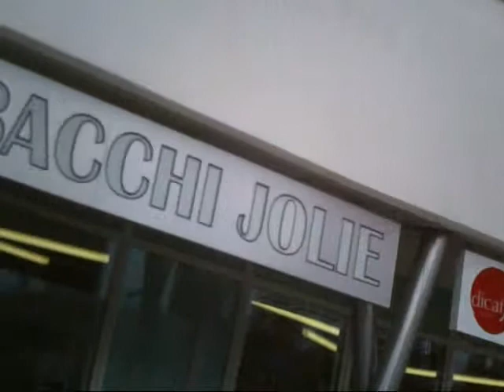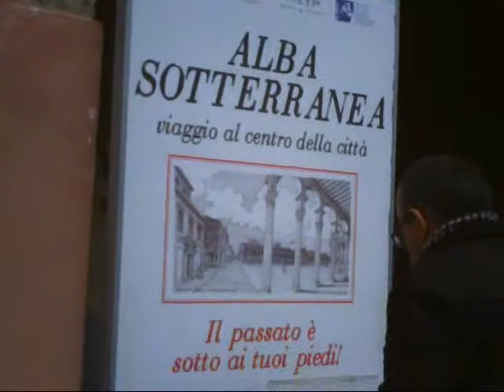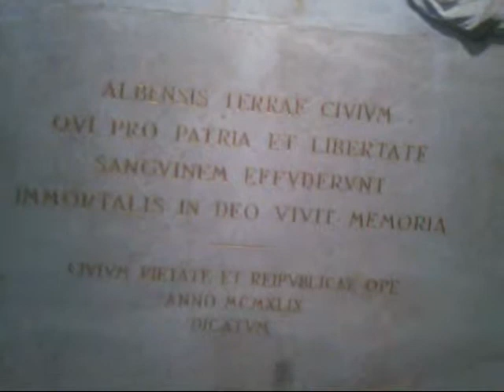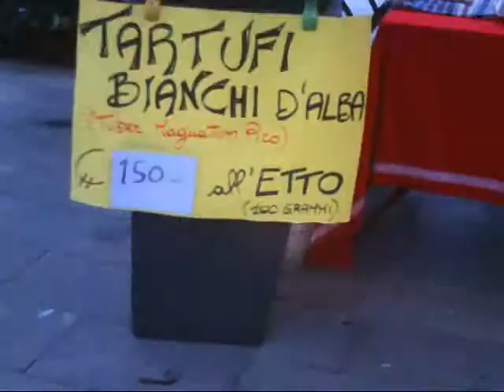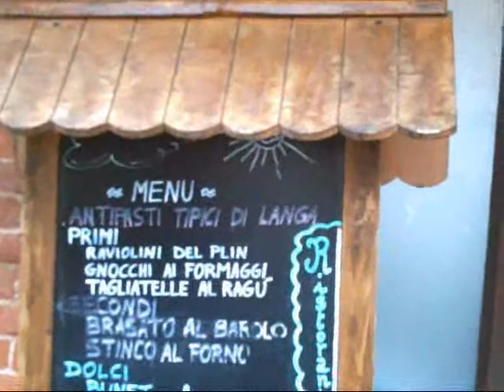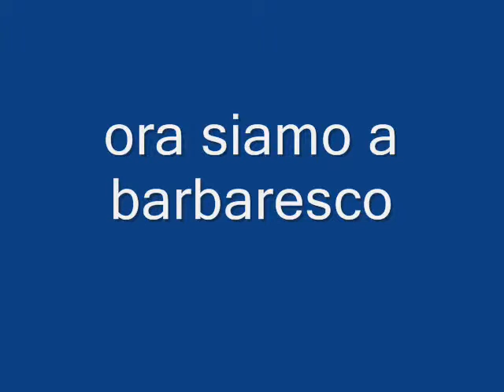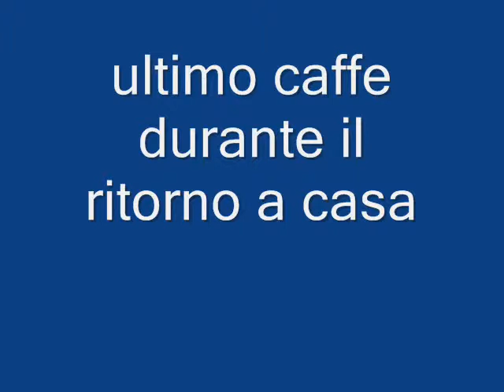gita nelle langhe con consoprte 0001